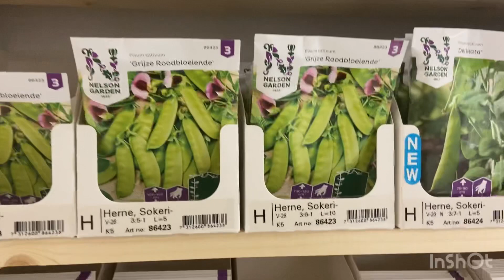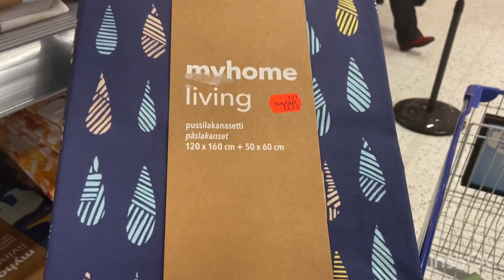ออกไปซื้อของคนเดียวที่ฟินแลนด์ครั้งแรก ซื้ออะไรบ้าง/อยากกินซาลาเปา 6.02.2021